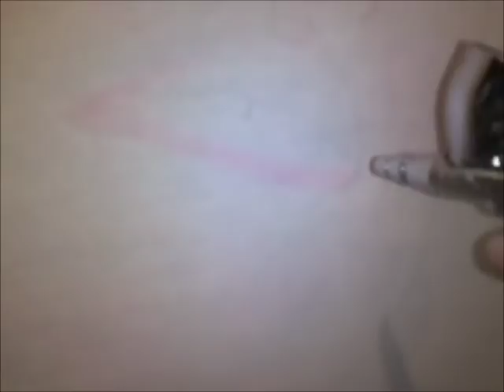winter theme for Harder & Steenbeck competition with Sveeart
this is my video for the Svee competition, i´m a fan of your videos m8, Daniel Power is my top airbrush artist, and i always wanted to have a top airbrush gun, so heres my try :D.
It´s painted on a T-shirt with Createx-Autobourne paints.
sorry for the zig and zag with the camera but i was painting with one hand and recording with the other, so i had both hands together and where the airbrush goes the camera goes also :D